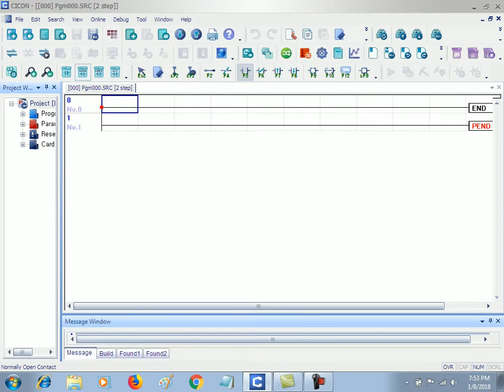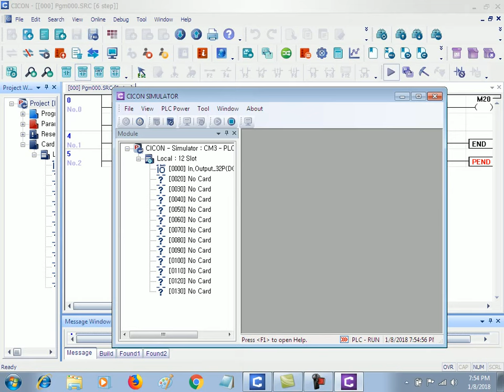CIMON PLC Programming Tutarial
Hi guys its new you tube channel.only for engineering technology Pro.cimon plc programming for industrial automation,plc, cimon plc programming,cimon,Here you can very plc programming after viewing this video.And automation Works.Like, Comment & Subscribe Our Channel for join us.